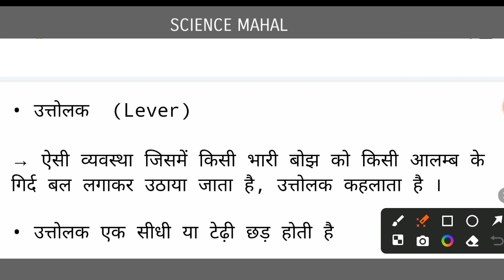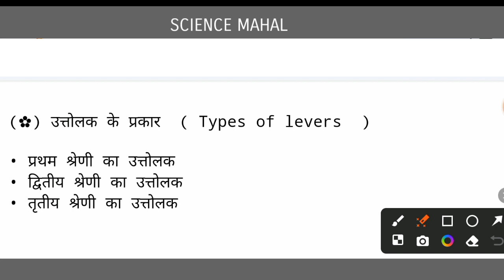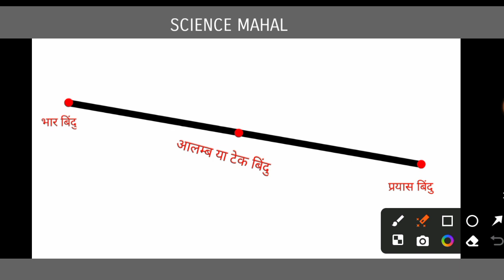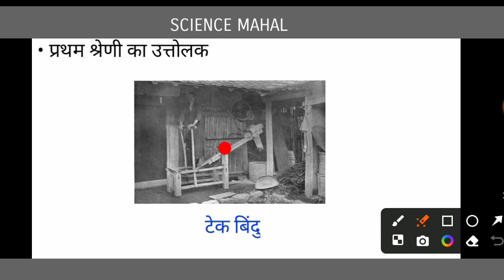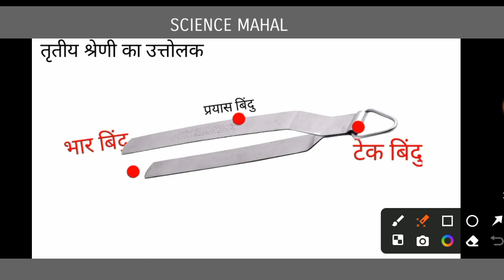उत्तोलक किसे कहते हैं,uttolak kise kahate hain, उत्तोलक क्या है,उत्तोलक की परिभाषा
is video mein maine bataya hai uttolak kya hai, uttolak kise kahate hain